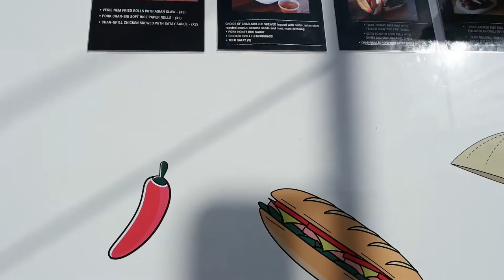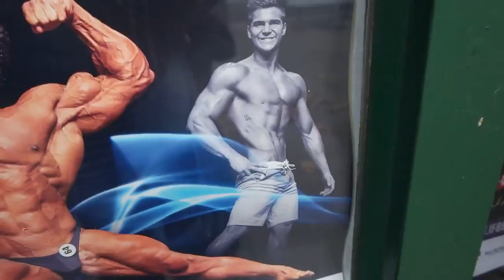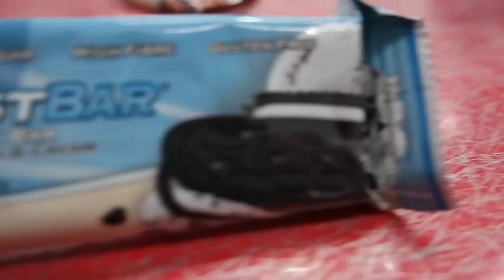Training With INBA Crew - Lifestyle/Training Edition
Had a weekend away with the girlfriend while enjoying some asian street food in preston. Finished the trip off with a awesome Chest/bi's session with a few boys that I compete against in the Inba.
Gym - Derrimut Caroline Springs

Sean's page - @len_physique_inba
Carrissa's page - @carrissa24

- Josh Driscoll Gym Owner @ Iron Oak
 - Natural athlete